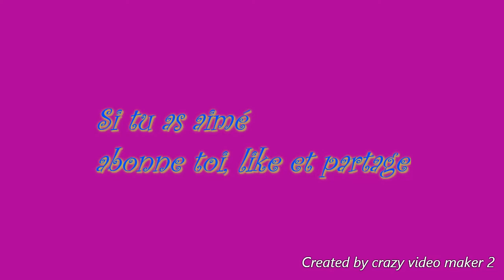Loisirs - stylet à 4 mains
cc les amis voici une petit vidéo création de stylet avec mon mari.
bonne journée